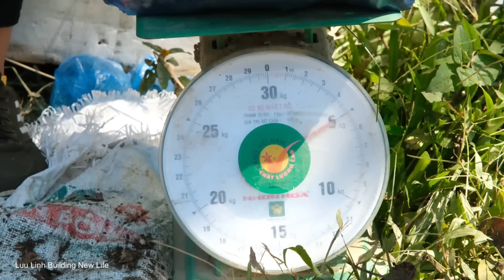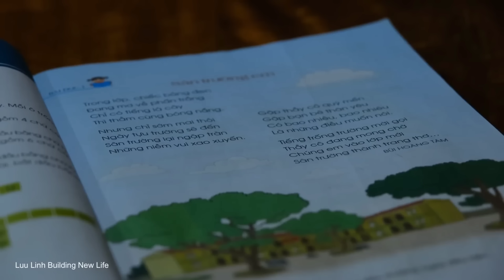The process of growing bonsai, Harvesting garden vegetables,wasps,Ginger Going to the market to sell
Hello everyone dear
Luu Linh Building New life has a long journey, builds huts to live a free life with nature, digs fish ponds, cultivates, builds farms, manufactures and installs homemade equipment systems to revive daily life.
👉 Prohibit all forms of copying and re-using content
©️Do not copy or reup